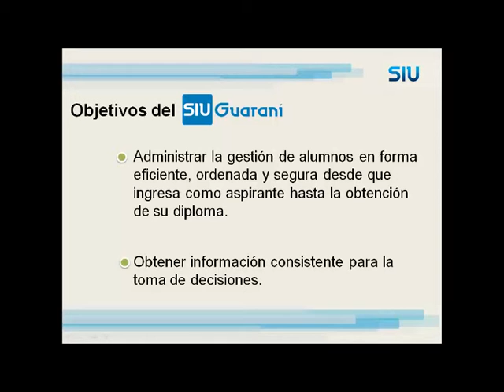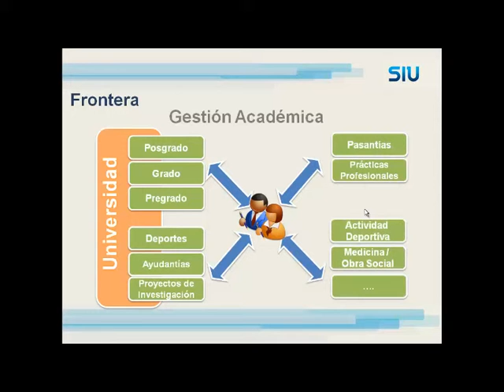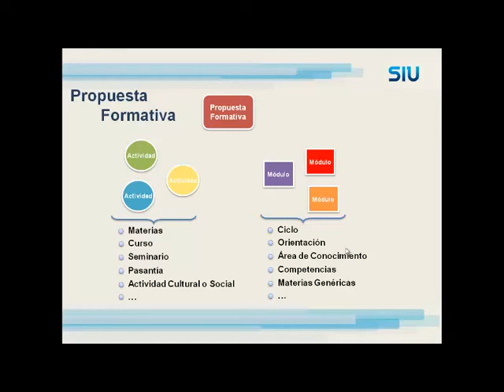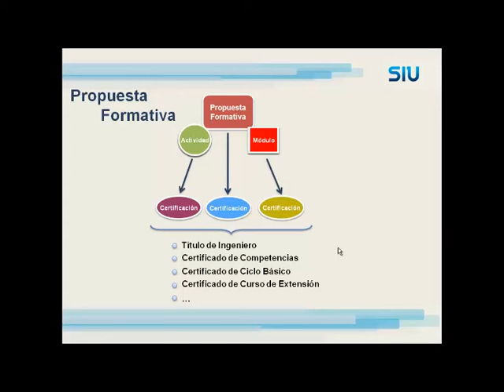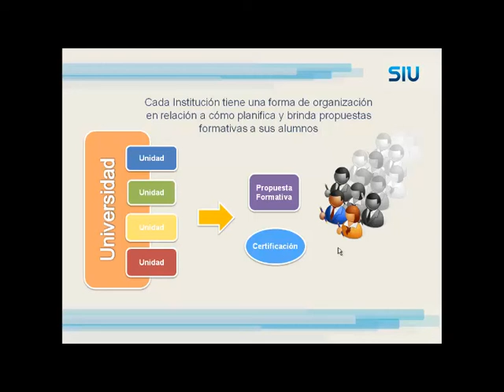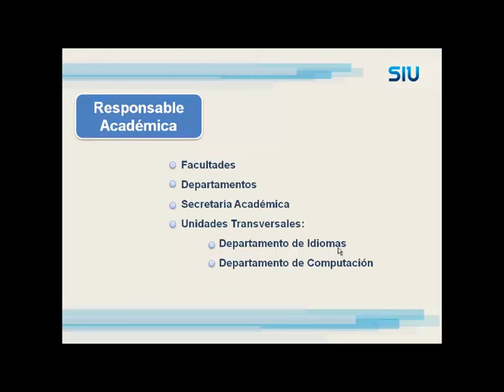¿Por qué SIU-Guaraní3?